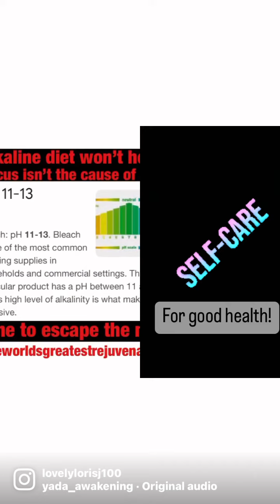self care for good health